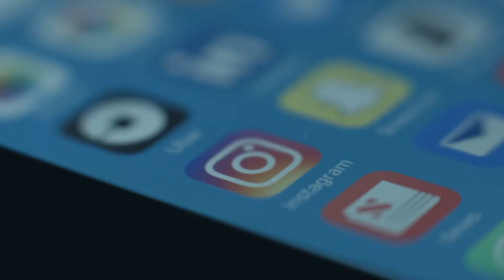Why You Should Have an Instagram Account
Instagram rules when it comes to engagement.

Every week Lillian James Creative offers up a helpful tip for marketing your business.